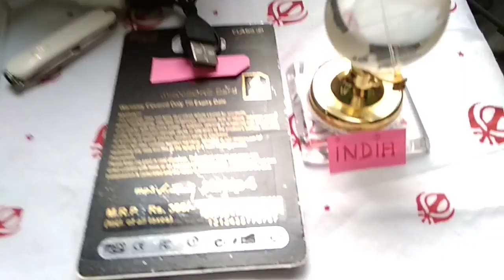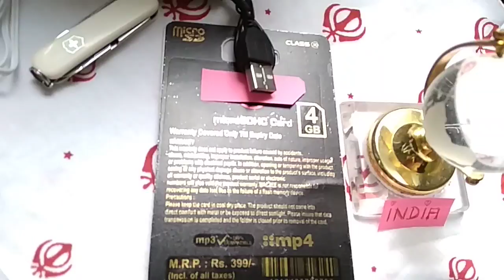Série TECHNO : Les Plaquettes de Mémoire genre Cartes SD : des milliers de Kilos pas de trop...